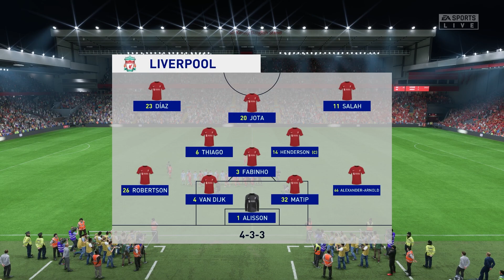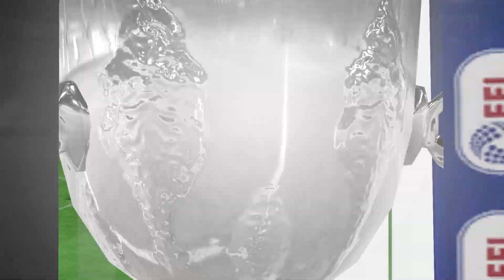FIFA 23 - Liverpool vs Manchester City - Carabao Cup - Round 16 - Full Match | PC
Liverpool vs Manchester City, Carabao Cup - Full Match Gameplay